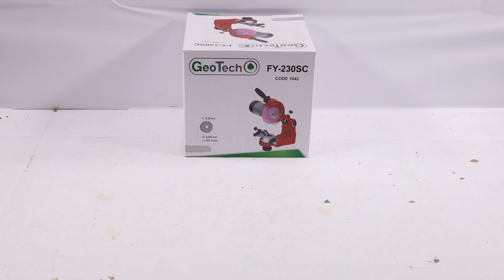Montaje: Afilador de cadenas - afilador profesional para cadenas motosierras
Afilador de cadenas - afilador profesional para cadenas motosierras: Montaje
Aquí os dejamos una guía de montaje realizada por los técnicos de agrieuro para ayudarte paso a paso en el ensamblaje de cada una de las piezas de la máquina.

0:00-0:05 Introducción
0:05-0:24 Desembalaje
0:24-0:29 Pedido recambio
0:29-1:15 Guía de montaje
1:15-1:27 La máquina montada
1:59-2:07 Fin

Afilador eléctrico PROFESIONAL para cadenas motosierra modelo F 800 con cabezal inclinable hacia derecha y hacia izquierda.

Cuerpo enteramente en fundición de aluminio

Dotado de bombilla de 15 vatios

Idóneo para afilar cada medida de cadena del mercado. Es perfecto para cada marca y modelo de motosierras. Adecuado para los operadores profesionales.

Potente motor con botones de encendido y apagado según las normas CEE.

Incluye 2 discos para afilar cadenas.

Es un producto fácil de usar (aconsejamos, de todas formas, leer con cuidado el manual de instrucciones).

Preciso en la ejecución de la afiladura y muy seguro.

Apoyo giratorio en aluminio